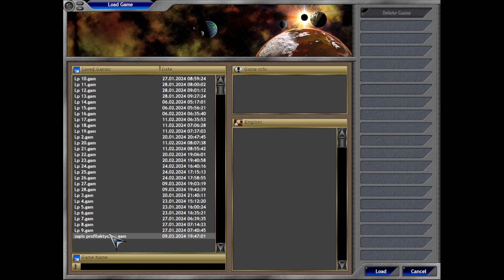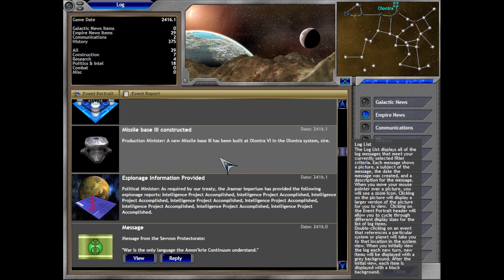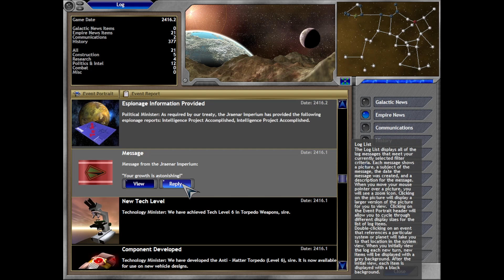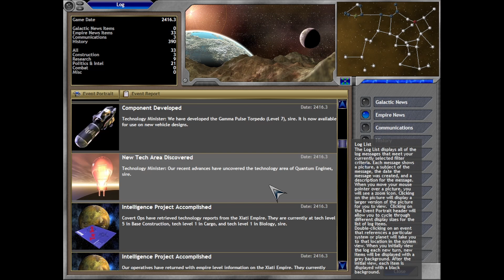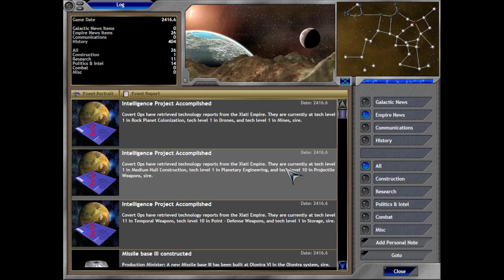Zagrajmy w Space Empires V #28 Test Pancerników